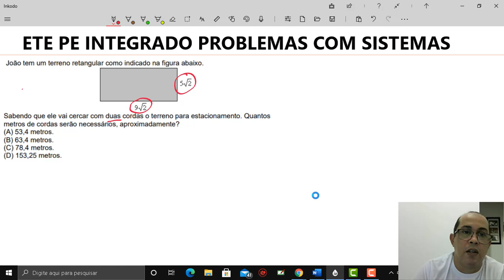ETE PE MACETES PARA INTERPRETAR SISTEMAS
neste video vou lhe ensinar a como interpreta questoes de matematica de um jeito pratico e facil, para voce não ter mais duvidas nas provas do ete pe integrado. se voce seguir p passo a passo voce perdera o medo de interpretar questoes.

Recomendo muito que você assista as playlists dos vídeos do ete pe e pratique o máximo possível.